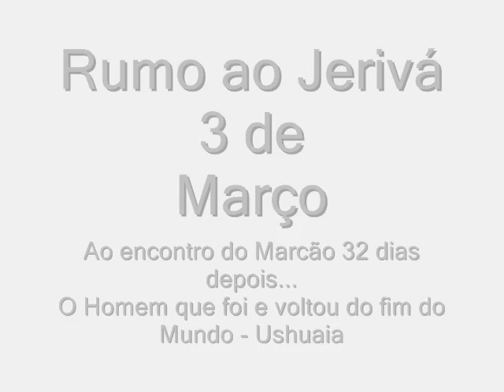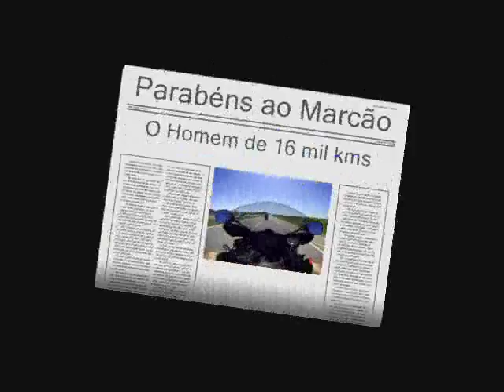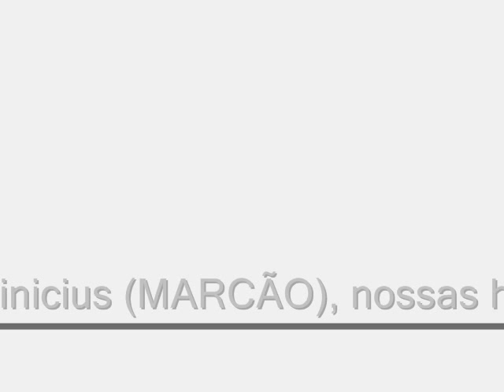Chegada do Marcão no Jerivá 3.3.2012.wmv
Marcão chegando de sua viagem ao Ushuaia no Jerivá